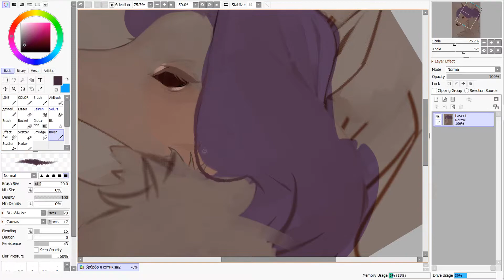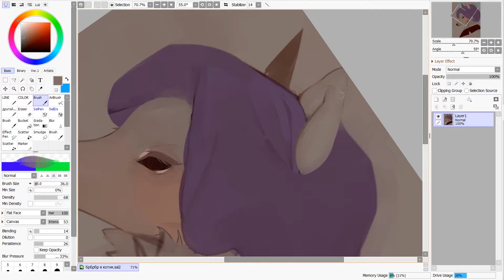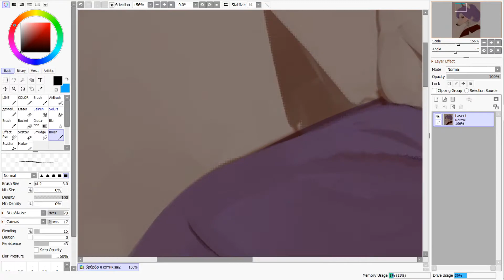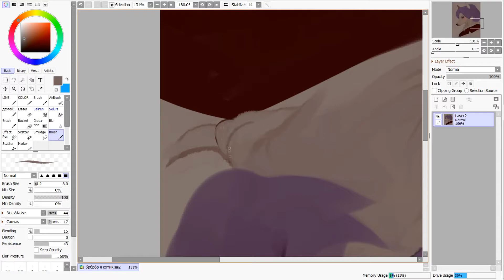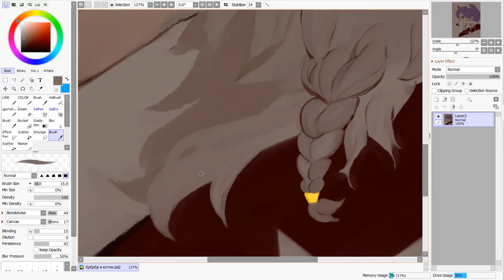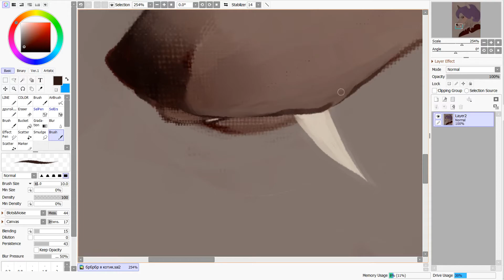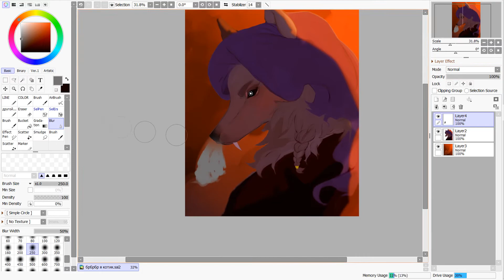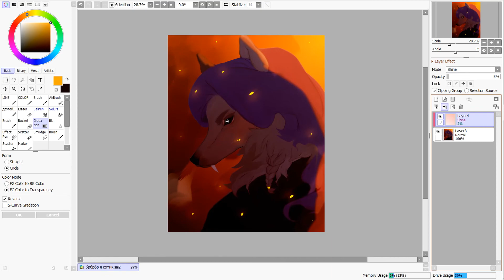she-wolf speed paint | don't look into her eyes | furry art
🍃Hello my name ARCATTS☘
🌳I am a freelancer, I paint from simple portraits of people and I can up to full height with anthropomorphic or just animals with some kind of plot. Most often depends on customers and yes I take orders ~
🌳Here are links to my gallery in DeviantArt and just links to my various social media. networks: